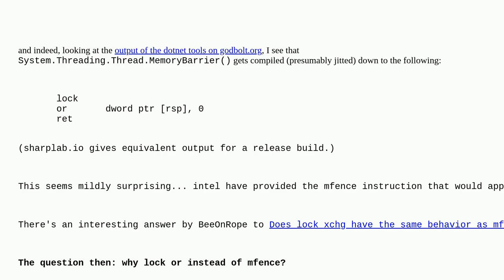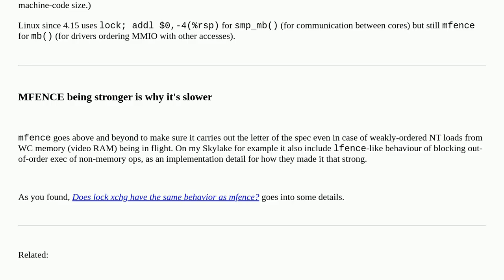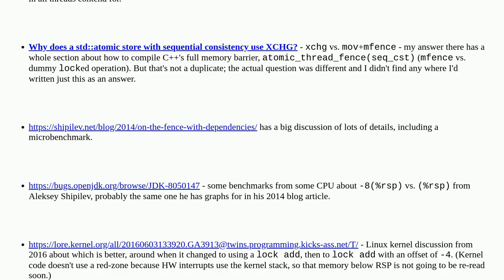Why does C#'s Thread.MemoryBarrier use "lock or" instead of mfence?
A special thanks goes out to the community

  memory-barriers assembly x86-64 c# .net-core